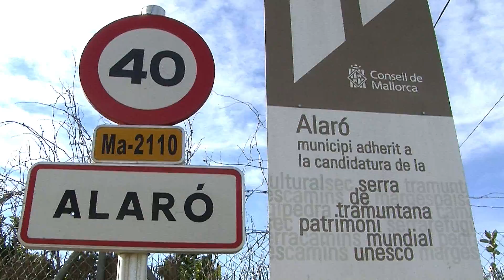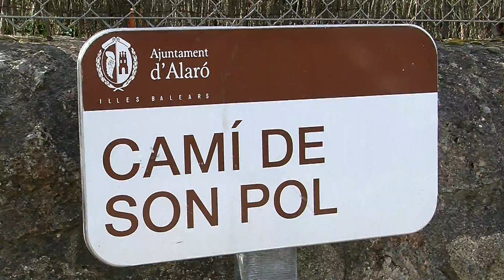ALMENDROS EN FLOR EN MALLORCA (10-02-13)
Imágenes grabadas el 10 de Febrero de 2013.
JVC GY HM100E
.MP4 FULL HD 1080 50i pasado a 1080 25p

Realización video HD: Daniel Codorniu Martí
Producción: DCM AUDIOVISUAL